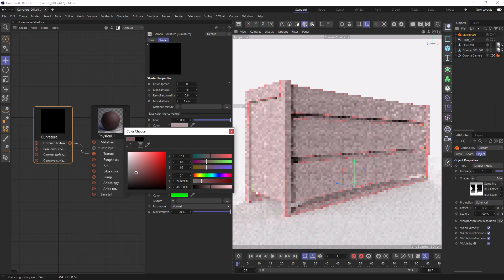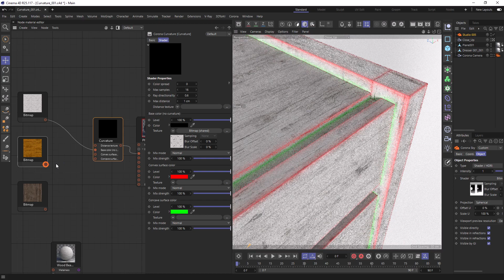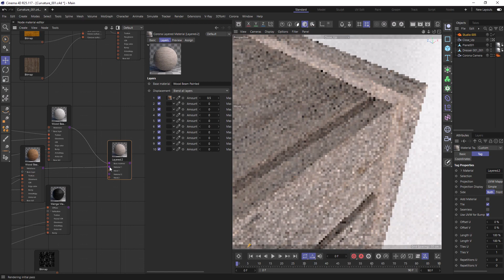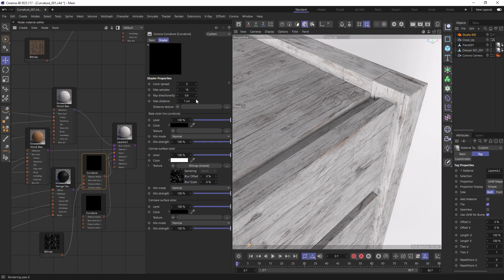Corona Curvature Map with Chaos Corona for Cinema 4D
By the end of this video, you will be able to use the Corona Curvature Map to add dirt or wear and tear to objects with ease.

0:00 Introduction
0:14 Create a Corona Curvature Map
0:38 Corona Curvature Map Settings
1:25 How to use Corona Curvature as a base color
1:44 How to use Corona Curvature as a mask
3:00 How to use a texture in the Corona Curvature Map
3:32 Outro